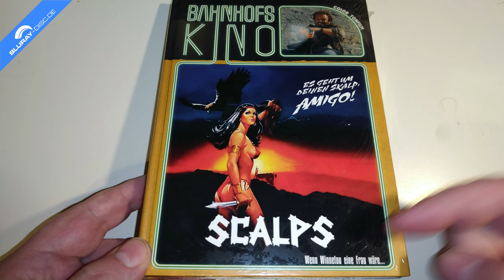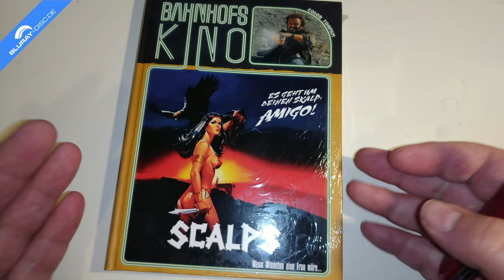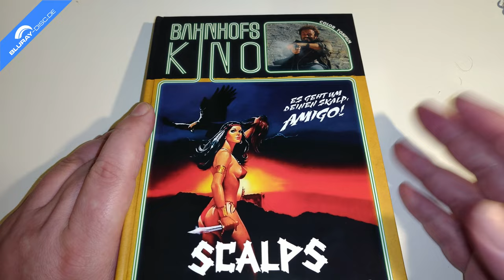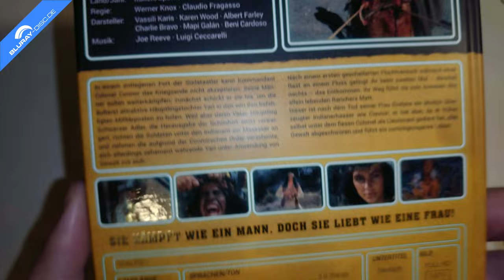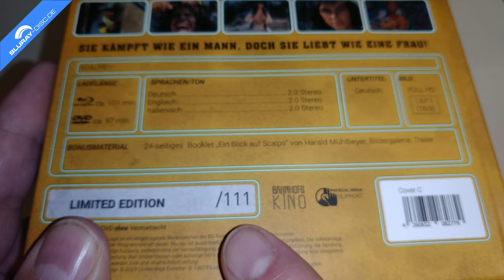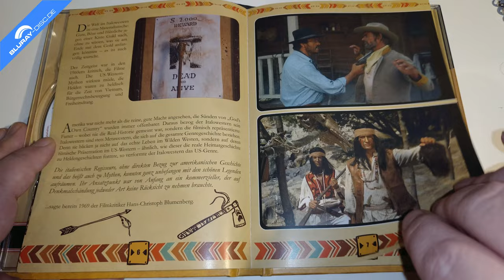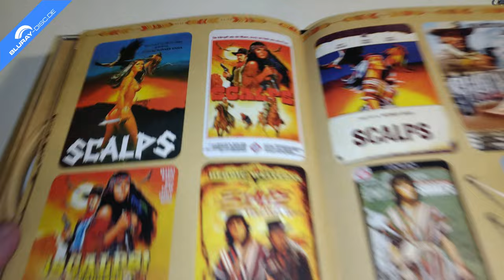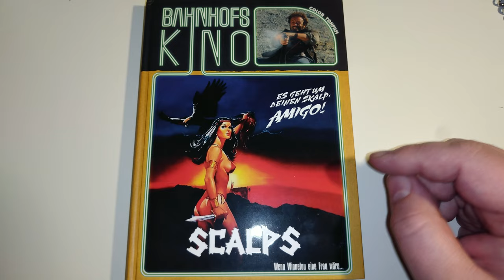Unboxing SCALPS (Limited Blu-ray/DVD Mediabook Edition - Bahnhofskino) von Cinestrange Extreme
Heute packe ich für euch den neuen Titel der Bahnhofskino-Reihe aus, wobei es sich um den italienisch-spanischen Rache-Western SCALPS aka ES GEHT UM DEINEN SKALP AMIGO aka SIE KÄMPFT WIE EIN MANN aus dem Jahr 1988 handelt. Der Film erscheint in drei unterschiedlichen Mediabook-Versionen, welche den Film jeweils auf DVD und Blu-ray Disc enthalten.

Originaltitel: Scalps: Venganza india
Vertrieb: Cinestrange Extreme
Cast: Alberto Farnese, Beni Cardoso, Charly Bravo, Emilio Linder, Francisco Gómez, Ignacio Carreño, José Canalejas, Lola Forner, Mapi Galán, Vassili Karis
Regie: Bruno Mattei als Werner Knox aka Claudio Fragasso
Sprachen: Deutsch, Englisch, Italienisch Dolby Digital 2.0
Untertitel: Deutsch
Region: B
Laufzeit BD: 101 Minuten
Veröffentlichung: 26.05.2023